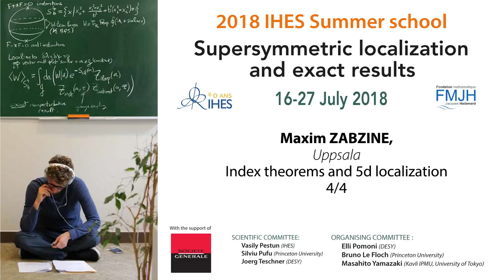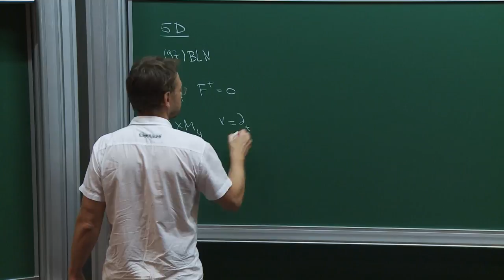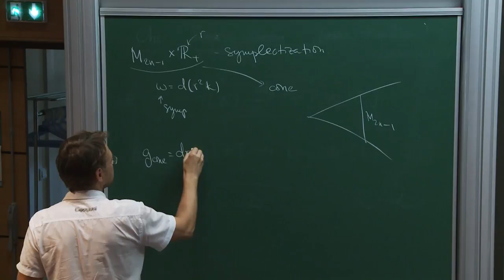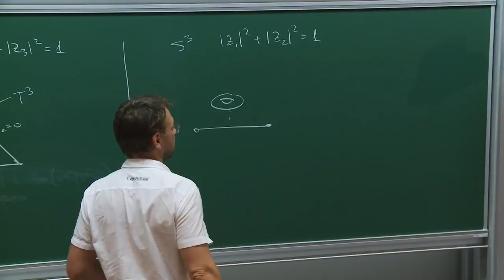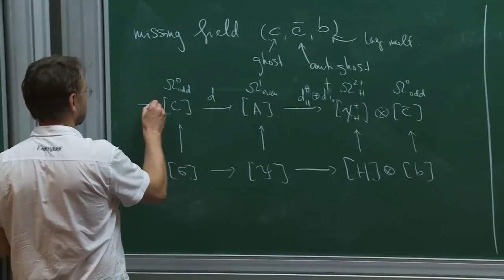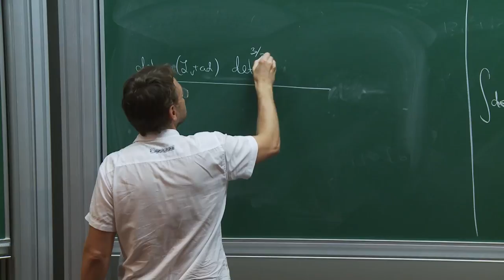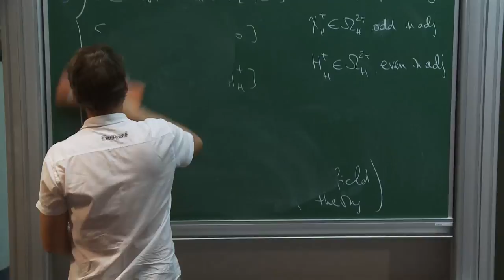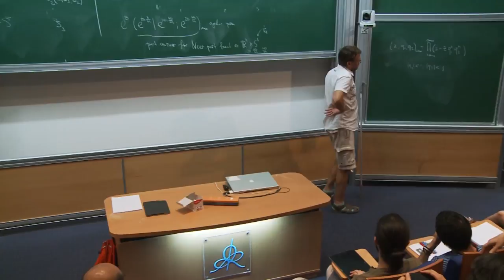Maxim ZABZINE - 4/4 Index theorems and 5d localization